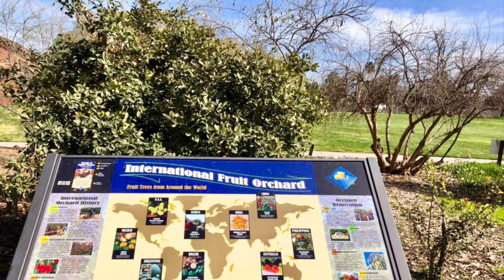EMMA PRUSCH FARM PARK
A park that gives you a country side vibe. It is completely free, no parking fee nor entrance fee. A great place for picnic. They also cater parties in their hall. Every time we spend time here we always go home with a happy heart  ❤️